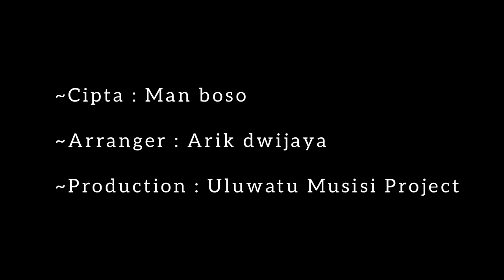METILAR - Man Boso (original) | Official video music with lyric | new single 2021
Lagu ini akan segera tersedia pada platform digital music store bulan depan (April). Mari sama - sama support seniman/musisi lokal.
-Arranger/composer : Arik dwijaya
-Production : Uluwatu musisi project